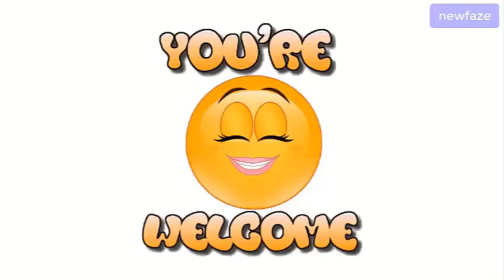SEE THE MOST FOLLOWED Nigerian Musician on Instagram 2020